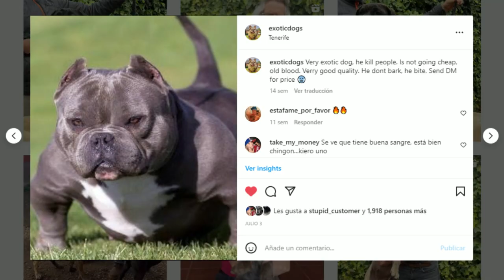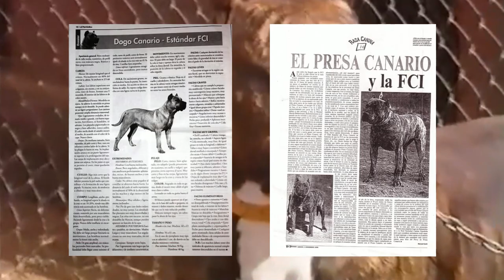¿PRESAS CANARIOS EXÓTICOS?